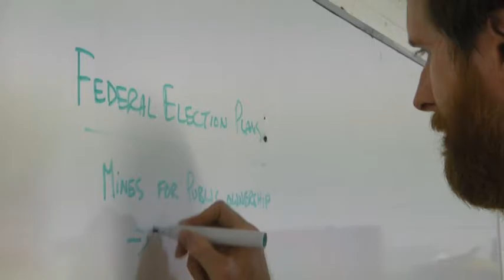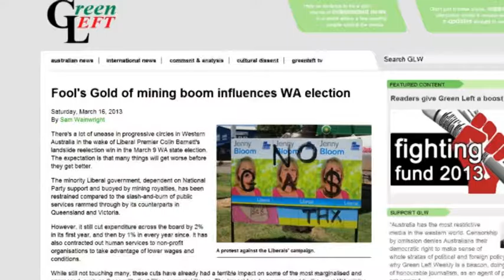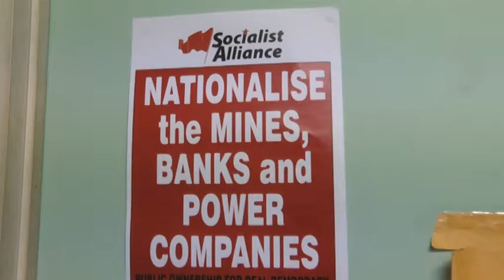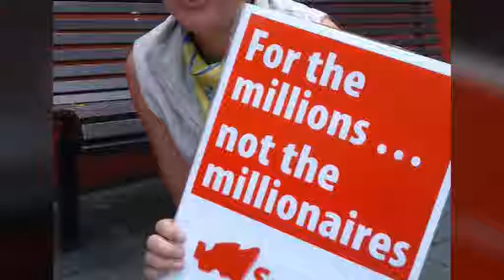'For the Millions, Not the Millionaires!' Melissa Gurney interviews 'WA Socialist Alliance' [MGD]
'For the Millions, Not the Millionaires!'

Broadcast Journalist Melissa Gurney​ interviews members of the Political Activist Party 'WA Socialist Alliance' and gains their passionate perspectives on how Australia can practice true Democracy.

The Socialist Alliance is a radical socialist, anti-capitalist, activist party in Australia, which engages in a combination of grass roots activism and electoral politics, with purpose to put people & planet before profit.

'For the Billions, Not the Billionaires!'

(TV Story Produced & Presented by Melissa Gurney, Producer Journalist MGD PRODUCTIONS​; Broadcast-to-Air on National Award Winning, TV Current Affairs Program Series, 'Undercurrent' Channel WTV 2013)